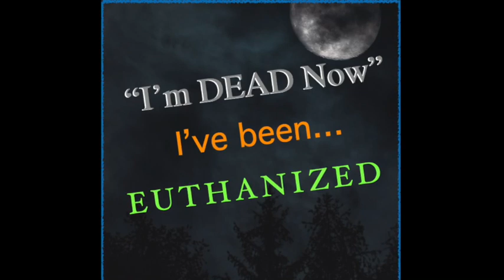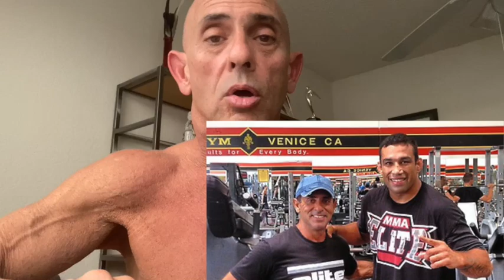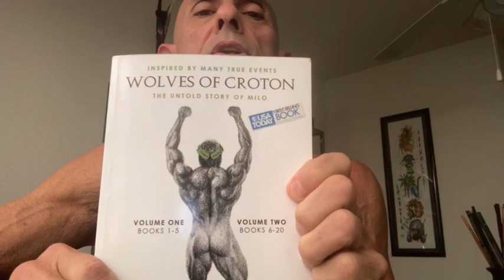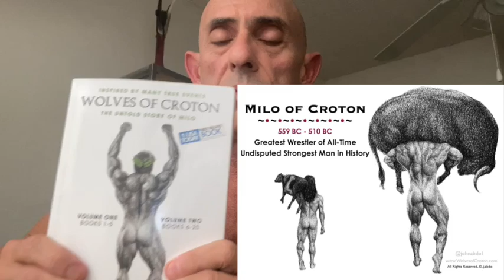Celebrity Gets Euthanized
After being diagnosed with Head & Neck Cancer in 2017, celebrity fitness authority and former Olympian Strength & Conditioning Coach, John Abdo, commenced battling an aggressive form of cancer ever since. Immunotherapy, Chemotherapy, Radiation —, none of these treatments offered any substantial, sustained benefits — ONLY negative side-effects and vicious cancerous rebounding and proliferation were the result.

After the taping of this video, taken in January of 2021, the cancer continued to spread into John's neck, mouth, jaws, and throat, lungs and ribcage, sacrum and abdomen. His condition was dire, he couldn't swallow food without choking constantly, he couldn't drink liquids, and he couldn’t even breathe at times literally feeling like a noose was tied around his neck.

John knew the cancer would not stop spreading. And he knew the constant pain would never let up. John knew he was going to die.

After over 3 years of dealing with the excruciating circumstances of cancer, John Abdo decided to undergo Euthanasia.

Combined with his decision to be euthanized, John also signed up as a 'Total Body Donor,' as John's organs and skin could be used for others in need.
Message from John Abdo:

“For those suffering from cancer, or any other disease, remain strong and realize your fate. Know, that as controversial as it may be for some people, being euthanized is a smart way to rid yourself of chronic, endless pain, and for those who are being cared for, remove the strain off family and friends.

“The medical industry benefits greatly from cancer. My insurance bill exceeded $1,000,000, thank goodness for Medicare. But for those without insurance, don’t allow the industry to drain you of your savings, at best, most of the time, the results are disappointingly temporary.

“I say goodbye to the Planet Earth and humanity. I believe in life after life, and I believe that life on earth should be productive and fulfilling. I am curious and ambitious to transition into the realm where all of your ancestors and mine are now residing!

“Goodbye, your brother from another mother. John Abdo!”
John allowed this video to be posted after his passing.